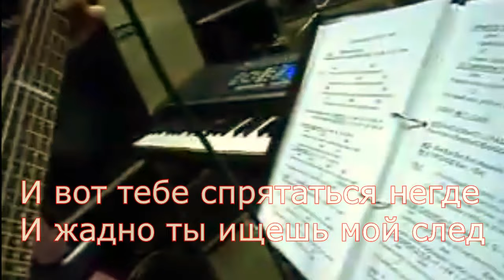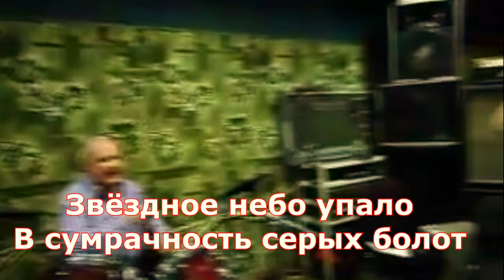гр. Белый Корабль и Константин Бир - Роза Печали (2015)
раритет.Запись репетиции 2015